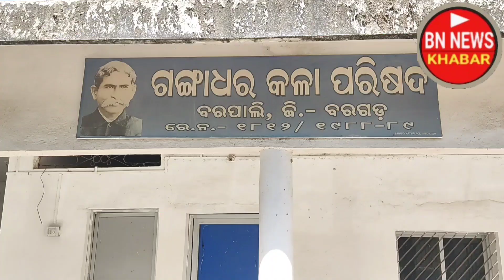କାଇଁ କରି ହେମି ଚେୟାରମେନ ? ଦିନବନ୍ଧୁ ମେହେରଙ୍କ ବିଚାର / ସୁନୁନ ତାଙ୍କ କଥା